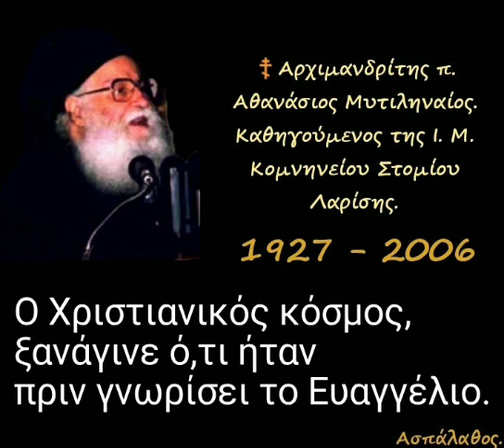Ο Χριστιανικός κόσμος, ξανάγινε ό,τι ήταν πριν γνωρίσει το Ευαγγέλιο.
► Κατηγορία :
" Ἱερά Ἀποκάλυψις "

07/02/82

Ἡ ἕκτη πληγή ἐκ τοῦ ἕκτου σαλπίσματος. Ἡ τρομερά παγκοσμία πολεμική σύρραξις ἐν Μεσοποταμίᾳ μέ τούς τρεῖς πολεμικούς ἀντιπάλους. Ἡ ἀμετανοησία τῶν ἐπιζησάντων.

►Όλες οι ομιλίες της Κατηγορίας :
" Ἱερά Ἀποκάλυψις " εδώ ⬇️